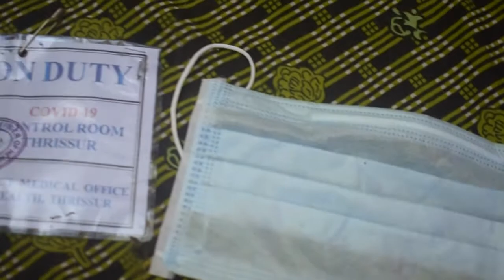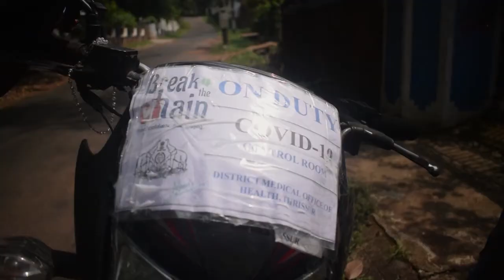COVID-19 | A Malayalam Awareness Short Film | Sibin Ignatious Pinheiro | Mary Ignatious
A short film by Sibin and team👫👫👫